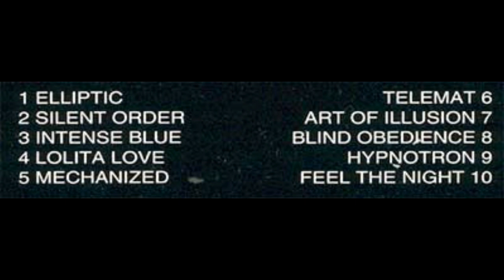DIE FORM - Silent Order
Éliane P.
Philippe Fichot.
Album: Confessions.
1992.
France.